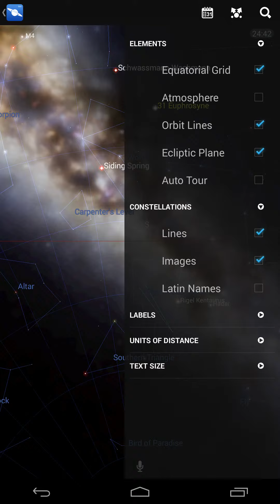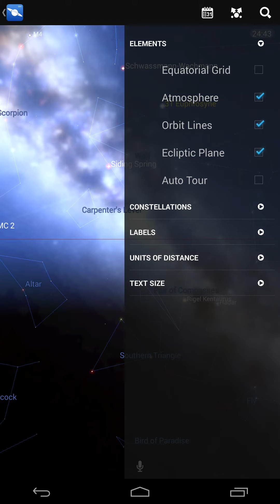Star Chart infinite force close. (Fixed v.3.0.05)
Found a bug when I try to change text size. Effects both my nexus 5 (4.4.2) and my Samsung sm-t217s

(After contact with escapist games this issue was fixed a few days later with update v.3.0.05)